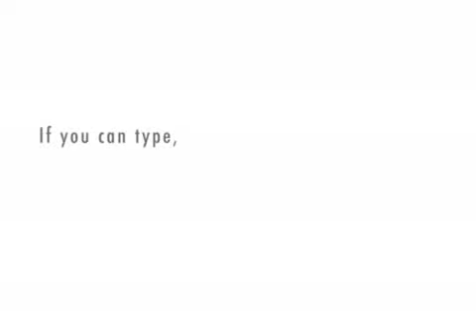Larry King and Sarah Palin interview part 2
2 B  or not 2  B